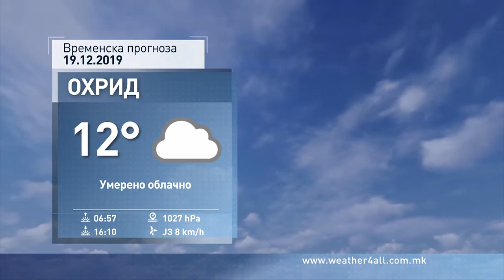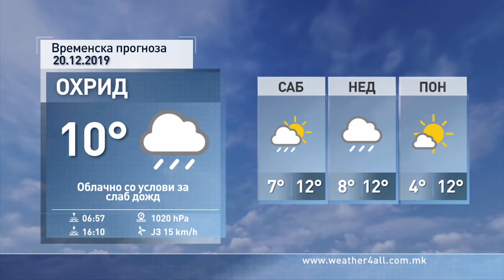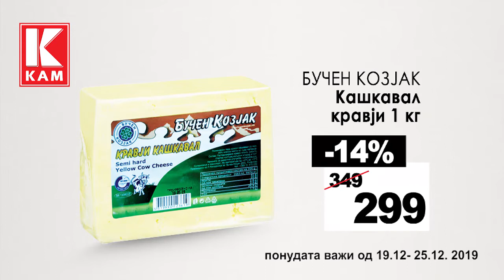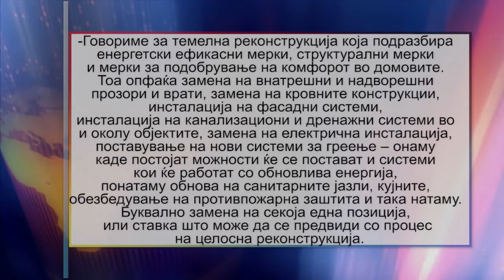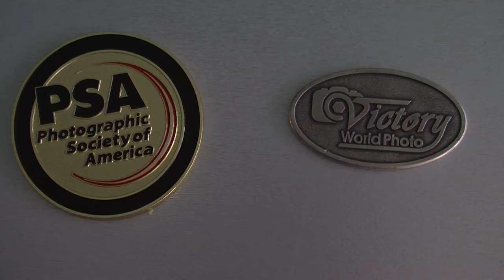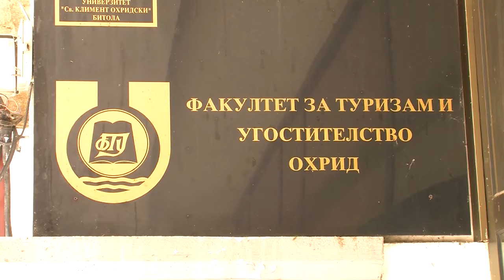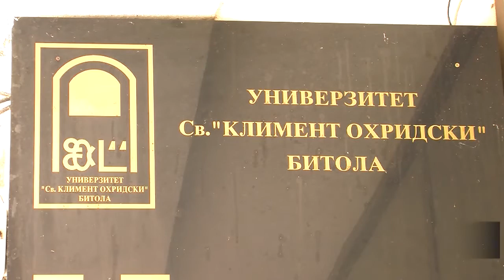ТВМ Дневник 19.12.2019